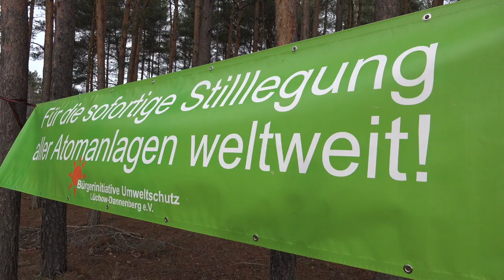Neujahrsempfang BI Umweltschutz 2019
Traditionell lädt die Bürgerinitiative Umweltschutz am 1. Januar zum Neujahrsempfang ein. An den Atomanlagen in Gorleben lieferte der Vorstand einen Ausblick auf das Widerstandsjahr 2019. Dabei steht vor allem die weitere Endlagersuche im Fokus. Ein Verfahren, fernab der Öffentlichkeit, kritisieren Atomkraftgegner im Wendland.